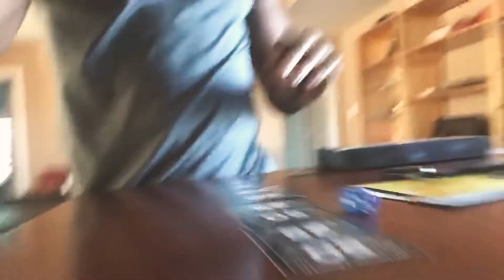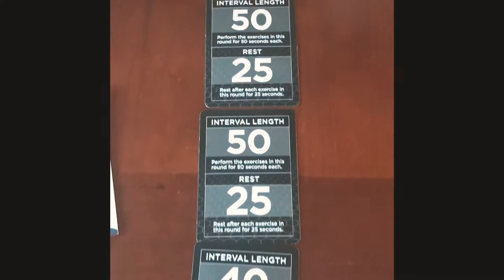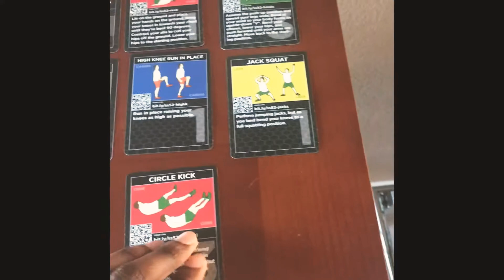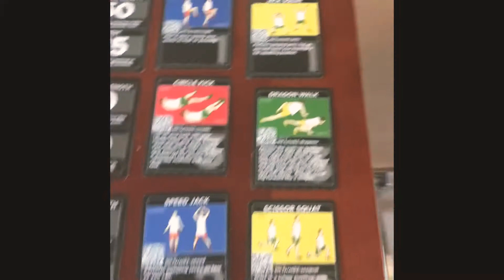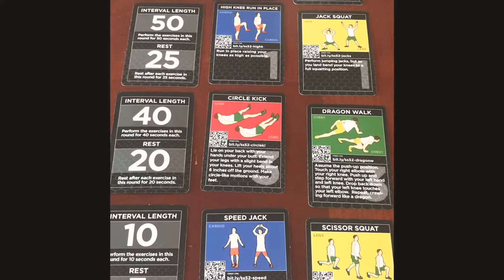HIIT The Game Session: Vlog 002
This workout session features HIIT The Game. Troy explains how the game is setup and performs this intensive workout.